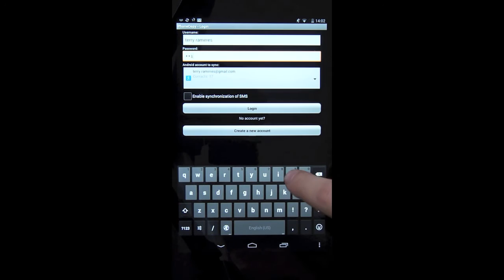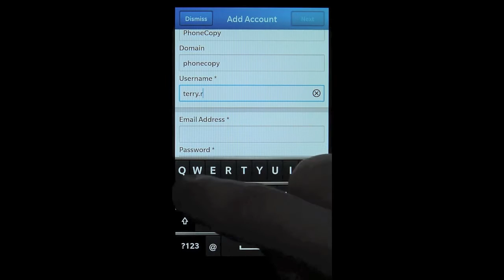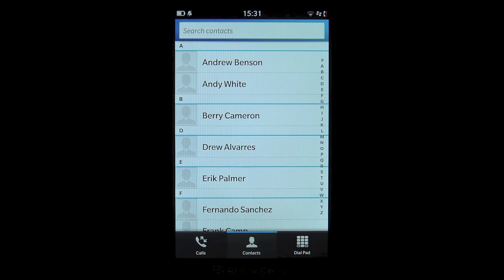How to transfer contacts from Android Tablet to BlackBerry 10 OS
Tutorial describing how to  transfer contacts from Android Tablet (Asus Nexus 7) to BlackBerry 10 OS (Z10) using our application. Application works for all of Android phones or tablets and BlackBerry application can be used for all devices running BlackBerry 10 OS.

Alternatively, you can use our step by step guides, which we provide in our How To section:

Steps:
1. Download PhoneCopy application. From PhoneCopy.com or Google Play.
2. Open PhoneCopy application.
3. Fill in your Username and Password.
4. Press Login.
5. Press Advanced & Account.
6. Select One-way sync.
7. Press This device to server.
8. Read the information and press Agree and continue.
9. Contacts from your device were copied to PhoneCopy.com server.
10 Press Settings.
11. Press Accounts.
12. Press Advanced.
13. Select Microsoft Exchange ActiveSync.
14. Fill in Description. Write PhoneCopy.
15. Fill in Domain. Write phonecopy.
16. Fill in your Username.
18. Fill in your Password.
19. Fill in Server Address. Write
20. Let the Port 443.
21. Turn SSL - on, VPN - off. Set Sync interval.
22. Press Next.
23. Turn the Sync Email - Off, Sync Contacts - On, Sync Calendar - Off and Sync Task - Off.
24. Press Done
25. Contacts from PhoneCopy.com server were copied to your device.